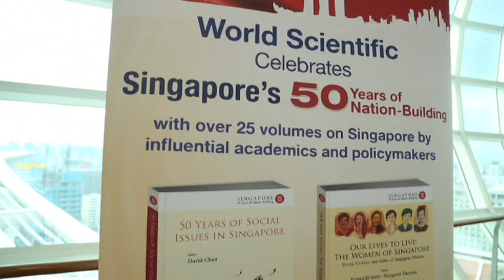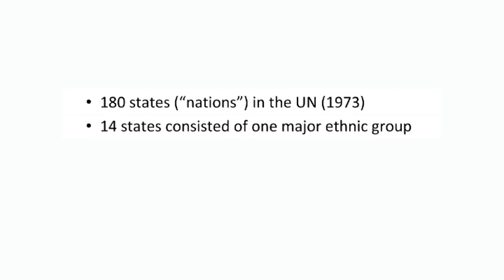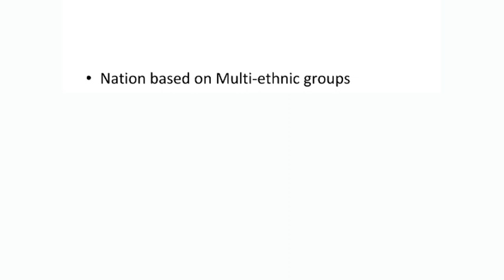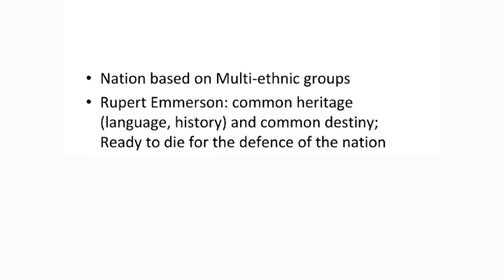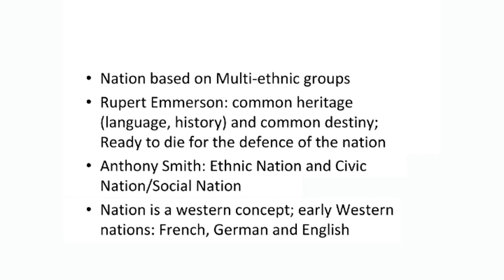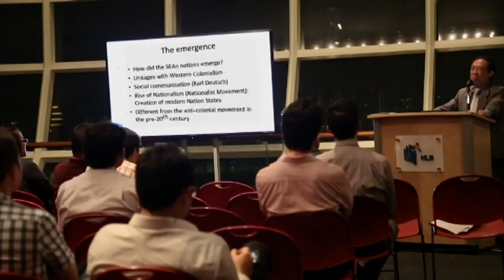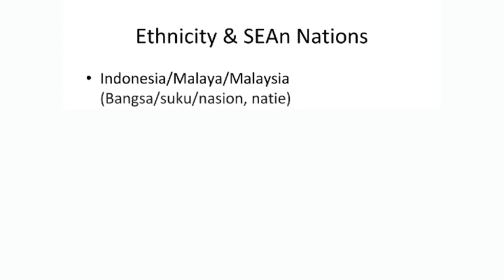Nation-Building in Southeast Asia: The Case of Singapore by Dr Leo Suryadinata .Part 1